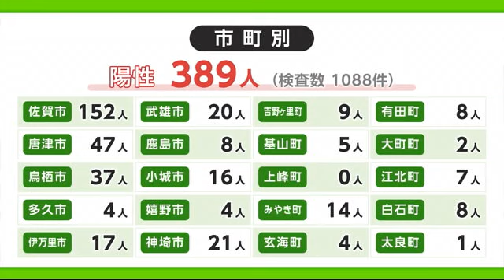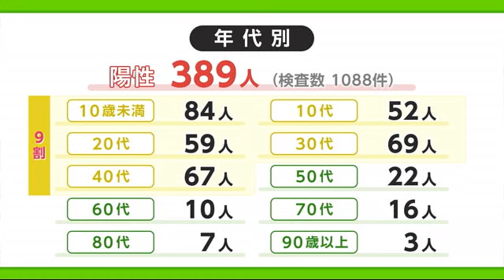新型コロナ 28日は389人の陽性 先週の木曜日より125人減 高齢者施設でクラスター【佐賀県】 (22/04/28 18:20)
県内では28日、389人の新型コロナの陽性が確認されました。
先週の木曜日より、125人減っています。

県は28日、新たに1088件の検査があり、先週の木曜日より125人少ない、389人の陽性が確認されたと発表しました。
また、新たに1件のクラスターが発生しています。
伊万里市の高齢者施設で職員4人、利用者19人の陽性が確認されています。

陽性者を市町別にみると、佐賀市が最も多く152人と全体の4割近くを占めています。
次いで唐津市が47人、鳥栖市が37人などとなっています。
年代別では10歳未満から40代までで全体の9割近くを占めていて、50代以上は全体の1割ほどとなっています。
現在158人が入院していて病床使用率は28.1%、重症の人はいません。
療養ホテルの使用率は30.4%、自宅療養者は3584人となっています。